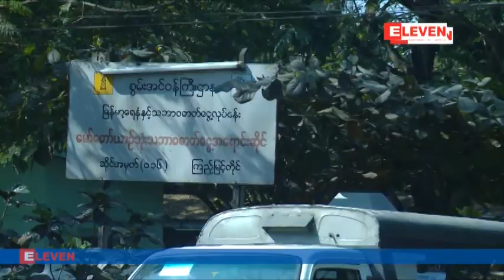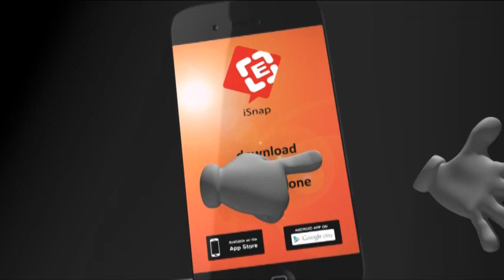Asia World ကုမၸဏီအပါအ၀င္ ကုမၸဏီ ရွစ္ခုကို ေရနံဓါတ္ေငြ႕ရည္တင္သြင္းသိုေလွာင္ျဖန္႔ျဖဴးေရာင္းခ်ခြင့္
Asia World ကုမၸဏီအပါအ၀င္ ကုမၸဏီ ရွစ္ခုကို ေရနံဓါတ္ေငြ႕ရည္တင္သြင္းသိုေလွာင္ျဖန္႔ျဖဴးေရာင္းခ်ခြင့္လိုင္စင္ထုတ္ေပးခဲ့၊
လက္ရိွတြင္ ေရနံဓါတ္ေငြ႕ရည္တင္သြင္းမႈမ်ားကိုစတင္လုပ္ေဆာင္ေန။